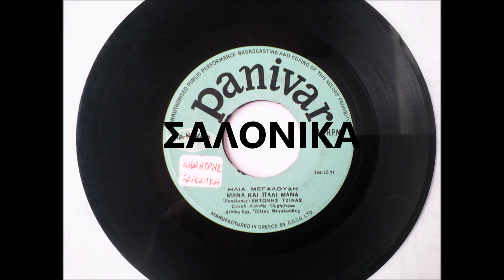ΜΑΝΑ ΚΑΙ ΠΑΛΙ ΜΑΝΑ- ΑΝΤΩΝΗΣ ΤΖΙΝΑΣ